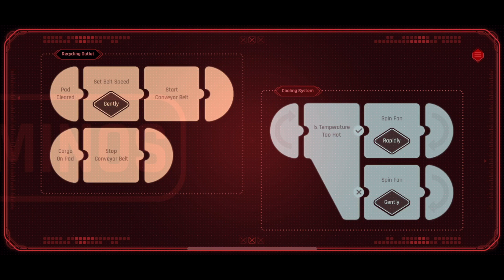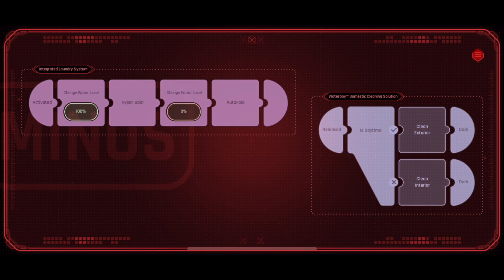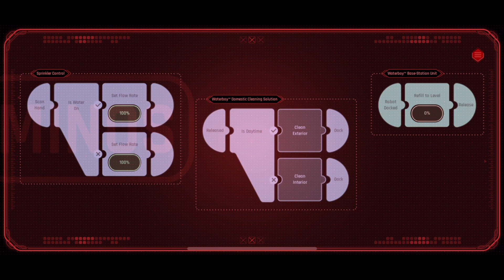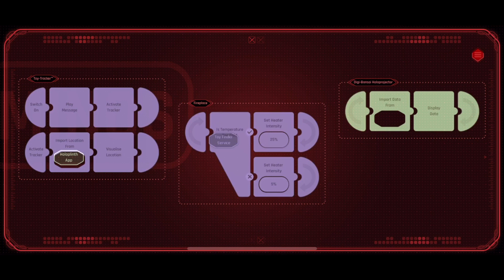Beyond a Steel Sky - Part 2 In the City and Graham's Home Walkthrough [Apple Arcade]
Beyond a Steel Sky is an excellent graphic adventure game.   For this kind of graphics that you can play on a phone, it is pretty good.  I am enjoying playing this game.   This game is a long game.  For my opinion, this game is totally worth for the subscription of the Apple Arcade.  This is the second video of the game, which show you how to solve the following.
- Get the Battery
- Upgrade Firmware
- Pretent as a Graham
- Save the girl
- Find the Missing Toy